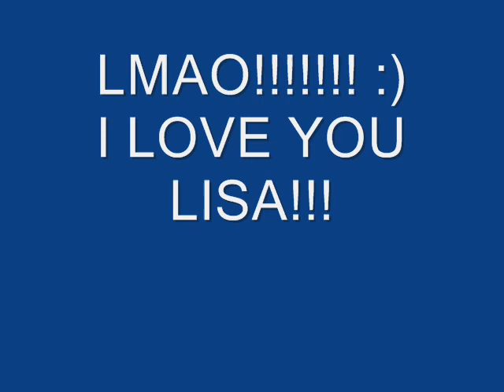The REAL Lisa Lavie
lmao.. Lisa says she looks like a poodle...and then i saw this picture and thought it was halarious...so i just had to make this!!
Do not take this in a bad way please. i do not think she looks like a poodle! i think she is BEAUTIFUL..its just a joke! :)

Im sorry that it is soo short, but it is my first video and i was just messing around to see what i could make.
If you do not know Lisa Lavie, go check her out! She is amazing.
I LOVE YOU LISA! :)
&hearts;